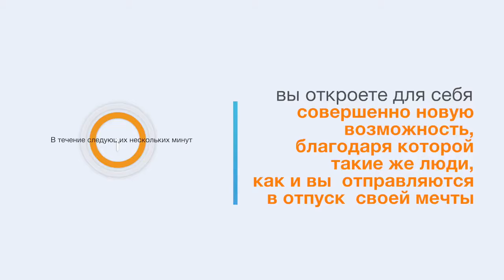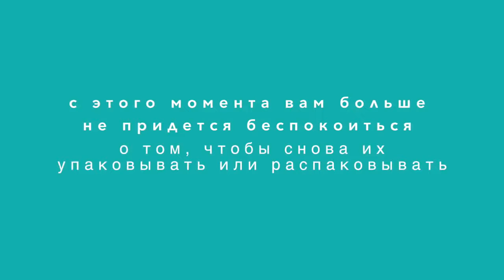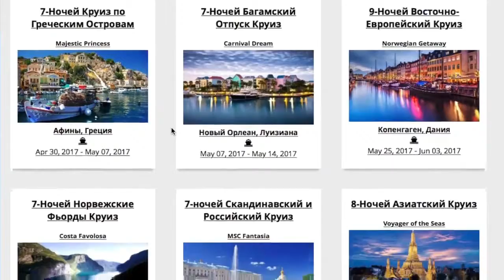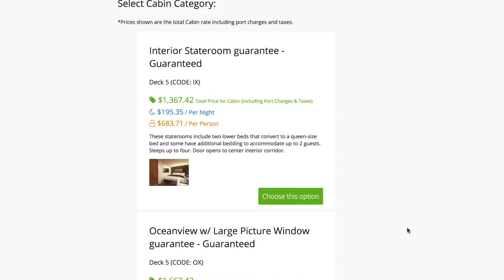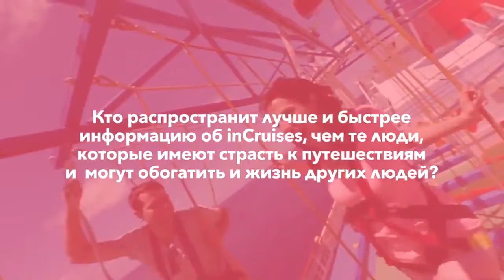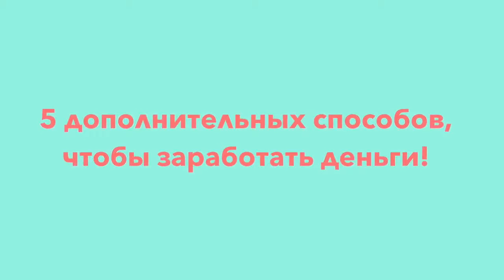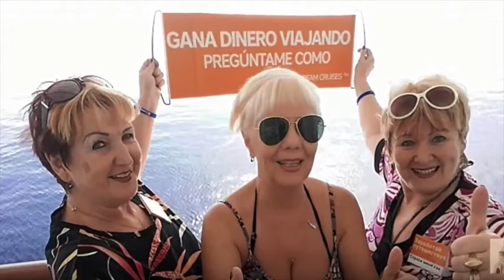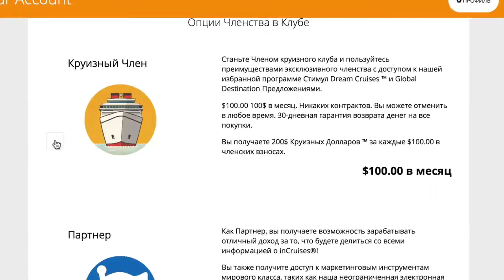ПРОМО ВИДЕО ОТ КОМПАНИИ INCRUISES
ПРИШЕЛ - ЗАЯВИЛ О СЕБЕ - ПОБЕДИЛ!!! ТАК БЫ Я СКАЗАЛА О ПОЯВЛЕНИИ МЕЖДУНАРОДНОГО КРУИЗНОГО КЛУБА INCRUISES!!! СОВРЕМЕННЫЙ ПОДХОД К САМОСТОЯТЕЛЬНОМУ ОНЛАЙН БРОНИРОВАНИЮ  ИЗ ОБЩЕЙ МИРОВОЙ БАЗЫ 5500 НАПРАВЛЕНИЙ - ЭТО МОЩНО!!! ДА И ЗА ТАКИЕ  ДЕНЬГИ...!!! СПАСИБО!!!
-НА ЭТОМ САЙТЕ ВСЯ ПОДРОБНАЯ ИНФОРМАЦИЯ. ПУТЕШЕСТВУЙТЕ! ДЕЛИТЕСЬ! РАДУЙТЕСЬ!